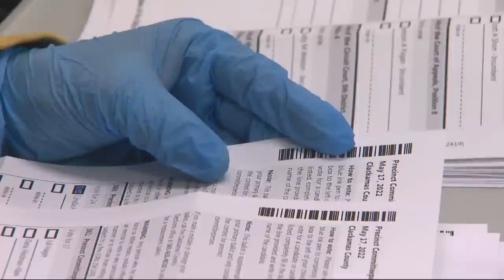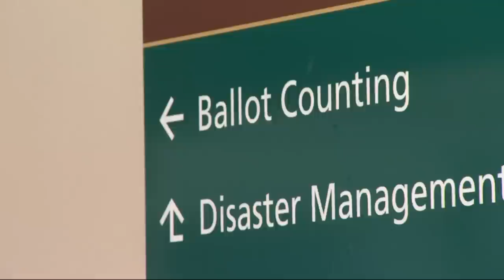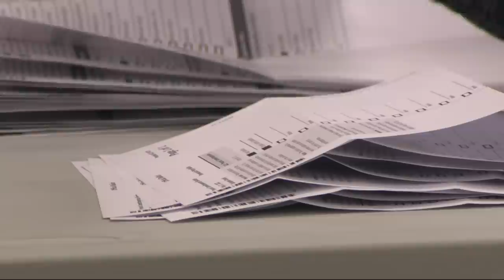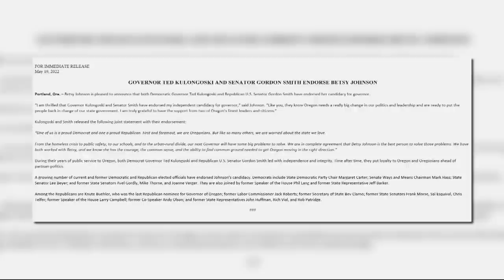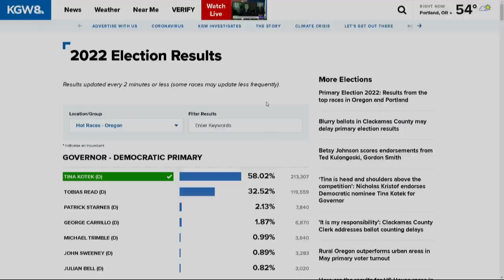KGW Top Stories: 5 p.m., Thursday, May 19, 2022